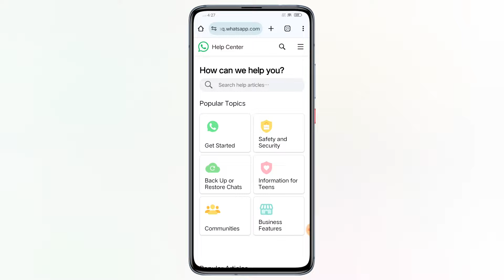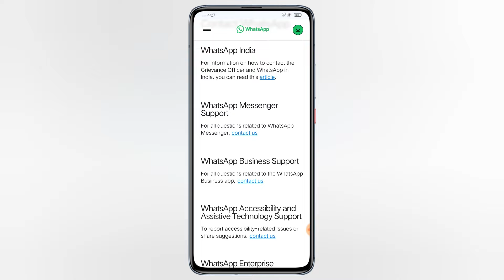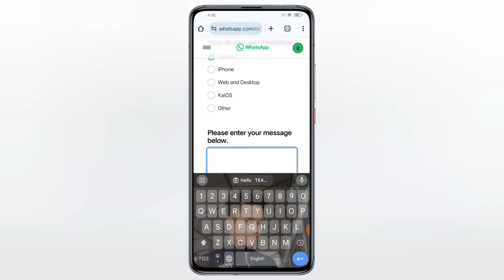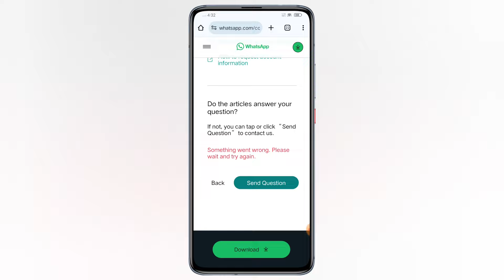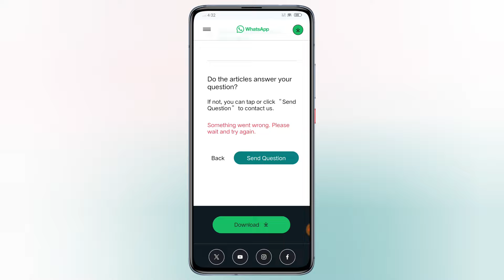Whatsapp Unbanned kaise kare | this account can no longer use whatsapp | WhatsApp banned my number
Solve Queries

this account can no longer use whatsapp
this account can no longer use whatsapp due to spam
this account can no longer use whatsapp problem solve
whatsapp ban
this account can no longer use whatsapp 2024
whatsapp number unban kaise kare
whatsapp banned
you need the official whatsapp to log in
this account can no longer use whatsapp business
this account can no longer use whatsapp due to spam kaise thik kare
how to
whatsap number band ho gaya hai kya kare
how to fix this account can no longer use whatsapp
how to fix this account can no longer use whatsapp problem
whatsapp ban ho gaya kaise chalu karen
whatsapp ko unban kaise kare
this account cannot use whatsapp due to spam
whatsapp ban in india
this account can no longer use whatsapp due spam
account recovery
whatsapp ban ho gaya chalu kaise kare
gb whatsapp fix
this account no longer use whatsapp due to spam problem solution
this account can no longer use whatsapp tamil
how to unban bgmi id
this account not use whatapp
bgmi id unban
how to unban bgmi id 10 years ban
this account can no longer use whatsapp business problem solve
bgmi id unban trick
taseer prince
this account can no longer use whatsapp request a review
unban
how to fix this account can no
whatsapp solution
whatsapp bans
whatsapp account fix
ban recovery
this account can no longer use whatsapp problem kaise thik karen
spam issue
no longer use
fix whatsapp account
fix account
whatsapp spam ban
whatsapp unban nahi ho raha hai
whatsapp banned ko unbanned kaise kare
whatsapp trick 2024
whatsapp ban unban kaise kare
this account cannot use in hindi 2024
this account not use whatsapp
this account cannot use whatsapp solution
this account cannot use whatsapp solution 2023
tech new boss
this account cannot use whatsapp problem solution
whatsapp account ban ho gaya hai kya kare
this account can no longer use whatsapp business kaise thik kare
whatsapp problems
this account can no longer use whatsapp register new number
whatsapp spam fix
this account can no longer use whatsapp business problem solution
this account can no longer use whatsapp business problem
whatsapp unban kaise karen 2024
whatsapp unban kaise karenge
this account is not allowed to use whatsapp due to spam problem solve
this account is not allowed to use whatsapp due to spam problem fix
unban kaise kare whatsapp number
whatsapp ban ho gaya hai to unban kaise kare
unban kaise kare
whatsapp bann
unban whatsapp
recover whatsapp
how to recover
new update
information
this account can no longer use whatsapp due to spam solved
technology
hindi tutorials

fix this account can no longer use whatsapp
whatsapp ban
whatsapp banned
this account no longer use whatsapp
this account can no longer use whatsapp problem

whatsapp unbanned kaise kare 2024
whatsapp unbanned solution
whatsapp ban number ko unban kaise kare
whatsapp banned number
how to unbanned
whatsapp ban soultion